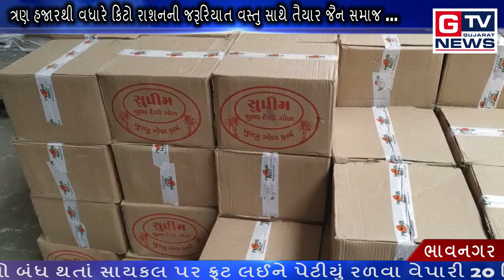ભાવનગર :- જૈન સમાજ જરૂરીયાતમંદ લોકોની વ્હારે...|| GTV_GUJARAT_NEWS